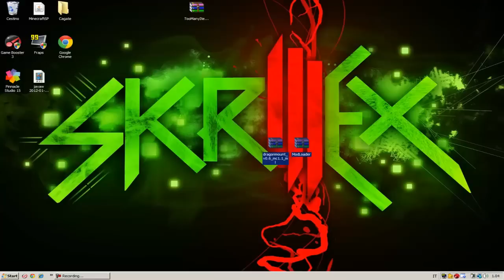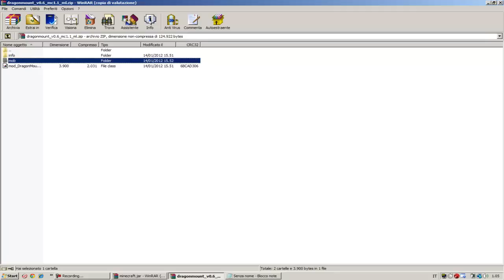Single Player Mods #2 [ITA] Dragon Mounts 1.1.0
A presto.. ;)